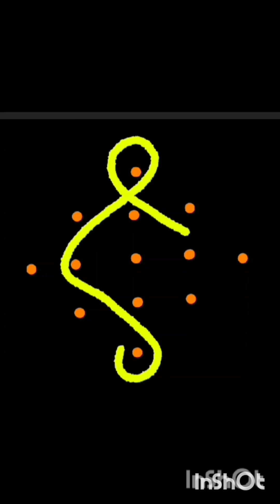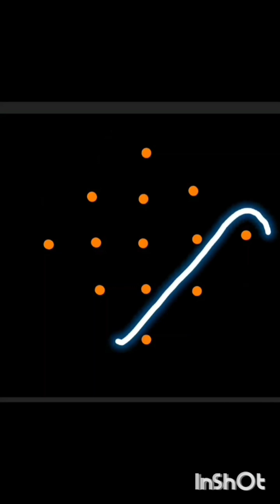Daily, trending, Beautiful kolam muggulu